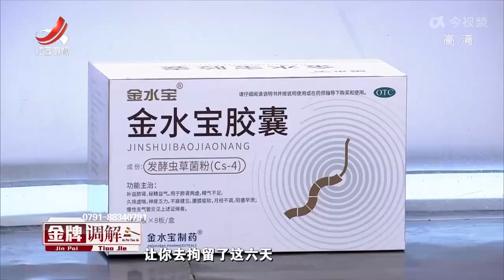《金牌调解》精彩看点：丈夫家暴妻子 把妻子打得耳穿孔 妻子果断报警坚持要拘留他